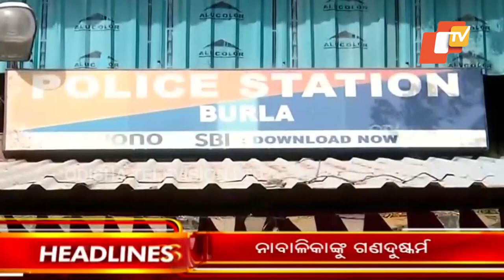10 AM Headlines 1 August 2022 | Odisha TV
AM Headlines 1 August  2022 | Odisha TV